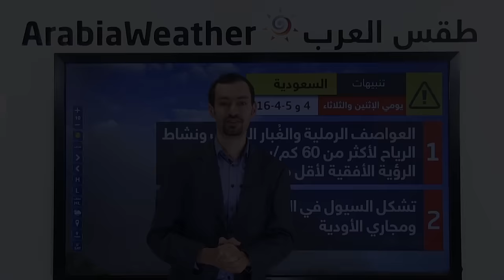السعودية: الأمطار الرعدية تنتشر الى منطقة الرياض والقصيم والمدينة المنورة 3-4-2016